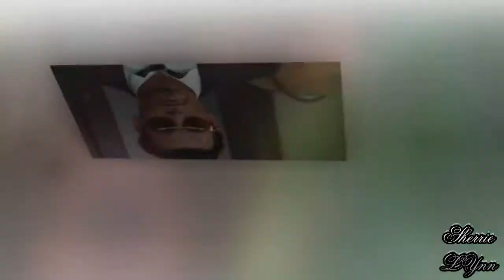Johnny Depp CINEMA With Pictures And HATTERS hilarious Laugh